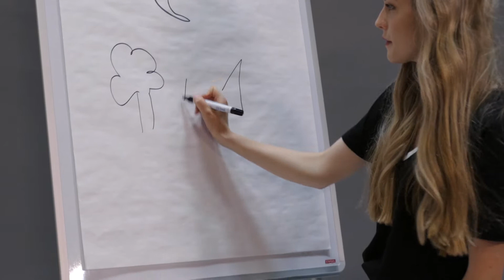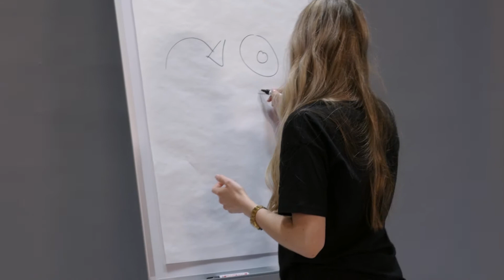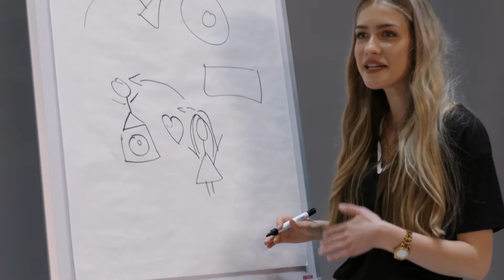FAZE TV 'DJ Drawing' präsentiert von Wodka Gorbatschow - Folge 2 / 7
Beim DJ Drawing spielen das Team Kittball Records gegen Team FAZEmag-Leser. Unterstützt und präsentiert wird das Spiel von Wodka Gorbatschow.